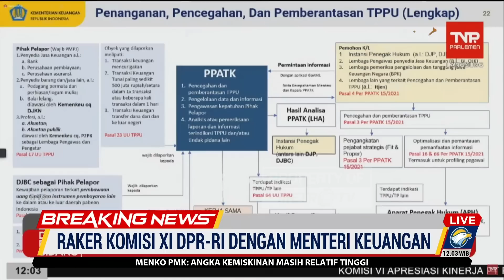BREAKING NEWS - Rapat Kerja Komisi XI DPR RI dengan Menteri Keuangan Sri Mulyani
MetroTV, Komisi XI DPR RI memanggil Menteri Keuangan Sri Mulyani untuk menghadiri rapat kerja. Dalam raker ini Menkeu Sri Mulyani diminta menjelaskan terkait transaksi mencurigakan senilai Rp349 triliun di lingkungan Kementerian Keuangan yang diungkap oleh PPATK.